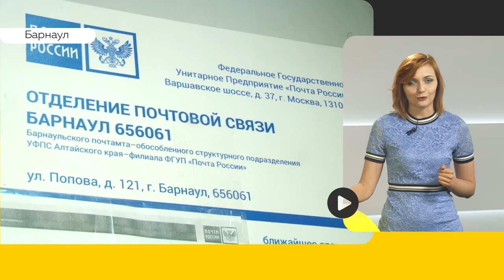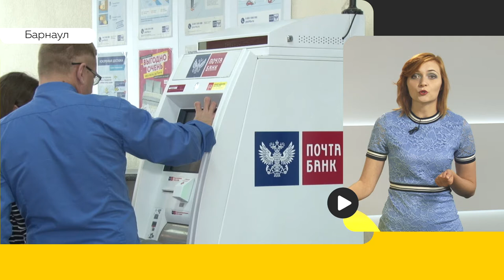Барнаульцы не могли попасть в почтовое отделение почти месяц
Cлучайность или закономерность?  Больше трех недель барнаульцы не могли получить  письма, посылки и извещения из мини-отделения Почты России по адресу Попова, 121. Все потому, что  закрылось оно на длительное время из-за  отсутствия единственного сотрудника. Полина Жданова пыталась выяснить, действительно ли  в барнаульских отделениях почты России катастрофически не хватает сотрудников и поэтому  руководство  вынуждено закрывать офисы? В чем кроется причина этого самого дефицита?